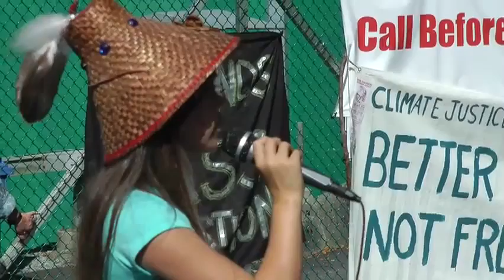Ta'KaiyaBlaney Performance Aug27 2011